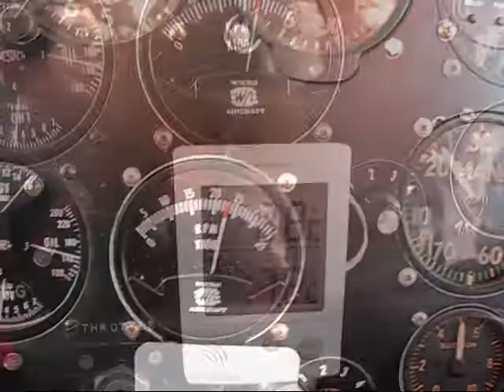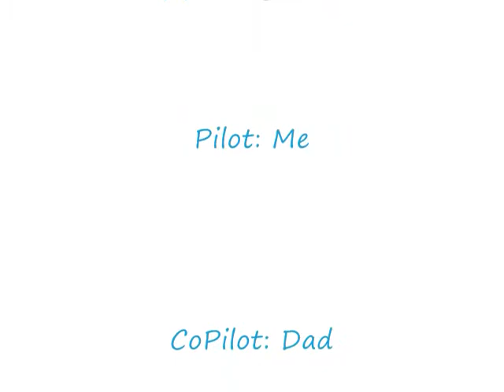Winter flying in AMF-S14 Maranda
Flying in winter 2009

AMF-S14 Maranda is a plans built wood & fabric airplane, this one was completed in 1978. It has been our toy sine 2000.
It has a Lycoming O-290D2B with a 72" Warp Drive (carbon fiber) propeller. It has a basic day/night VFR pannel. Cruise is about 100 MPH economy setting. The wing has no flaps but it has full-span ailerons, which helps out with cross-wind landings. We can carry 140 liters of fuel in the two wing tanks. Fuel burn is about 22L/h economy power setting. The airplane is a charm to fly, very responsive on all controls. The two main tires are 8.00-6 and a Scott fully-steerable tail wheel.
One draw back is it has only one door on the passenger side. This makes it little cumbersome to get in or out, but once you get use to it, no problems.